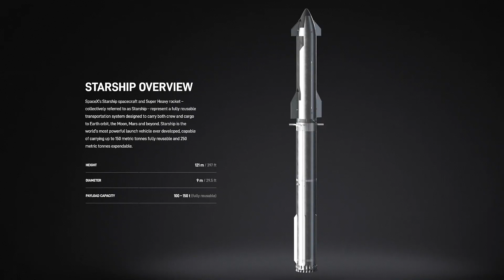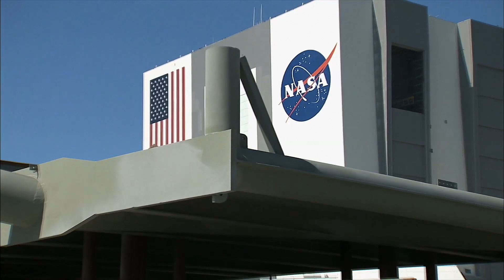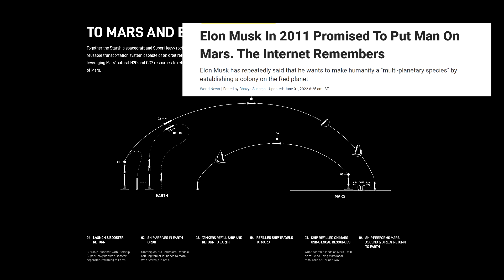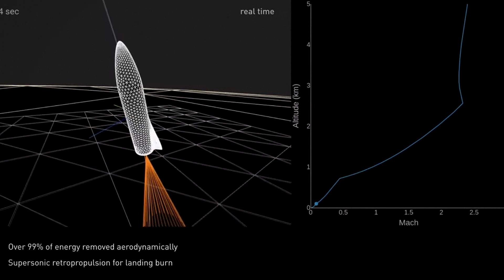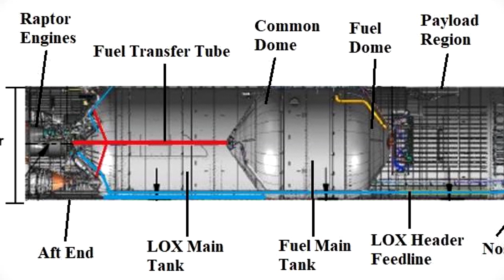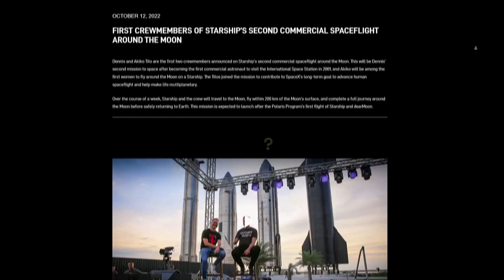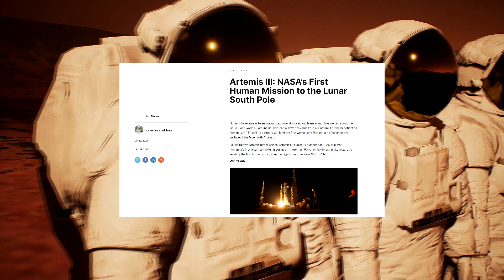The SpaceX's STARSHIP That Will Take us to Mars!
🚀 Unveiling the Cosmic Marvel by Elon Musk: SpaceX's Starship – A Journey Beyond Earth! 🌌🛰️

We unravel the epic tale of the Starship – a colossal rocket that promises to redefine the very fabric of space travel and humanity's exploration of the cosmos! 🚀🌠

In an era where Earth faces unprecedented challenges such as climate change, pandemics, and wars, the maverick Elon Musk and NASA are spearheading a visionary mission to secure the future of humanity beyond our home planet. 🌍🌌

At the forefront of this cosmic odyssey stands Starship – not just a rocket but a testament to human ingenuity and determination to transcend the bounds of Earth. This silver behemoth, meticulously crafted by SpaceX, is a fully reusable, super heavy rocket designed to transport us not only to the Moon and Mars but also to the uncharted corners of our solar system. 🌑🔴

Delve deep into the heart-stirring narrative of SpaceX's Starship, a groundbreaking rocket that aims to redefine the very essence of space travel. Uncover the intricacies of this engineering marvel that combines innovation, resilience, and the human spirit to push the boundaries of what's possible in our cosmic backyard. 🌌💫

Join us at the SpaceTech Gazette as we embark on an exploration of the intricate details of Starship, a rocket with ambitions grand enough to establish a self-sufficient city on Mars! 🚀✨

- The SpaceTech Gazette -

Chapters:
00:00 Intro
01:25 What is Starship all About?
02:38 How Will it Help Land Humans on the Moon?
04:25 Mission to Mars
05:12 The Beautiful Starship
05:47 What are the Setbacks?
06:47 The Test Launches
08:31 The Recent Update
09:05 Artemis 3
09:36 Conclusion

If you want to read more about Space X and Starship you can buy and read one of these books on Amazon:
1. SpaceX Starship: Elon Musk's Rocket to Mars
2. Liftoff: Elon Musk and the Desperate Early Days That Launched SpaceX
3. Elon Musk: Tesla, SpaceX, and the Quest for a Fantastic Future

Bonus tip:
Elon Musk biography - by Walter Isaacson